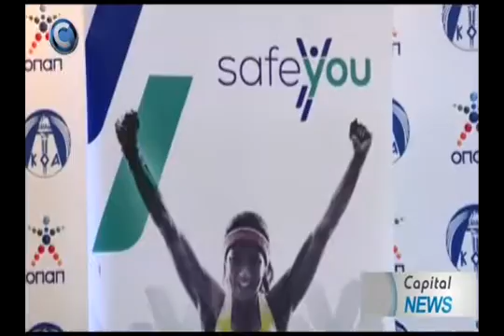2017-02-21 : Καταπολέμηση του Ντόπινγκ - CAPITAL - Ειδήσες